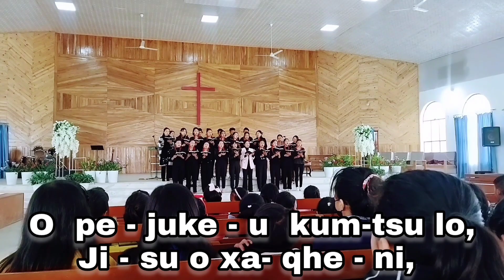Kughou Nono Putosulo izzuu Nino (When You Travel Far) ATBC Sunday School Department